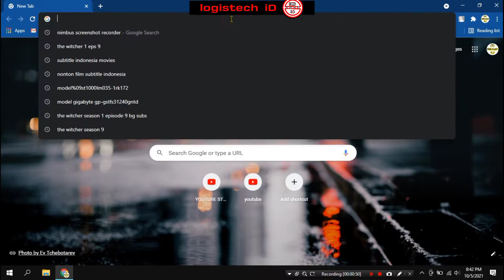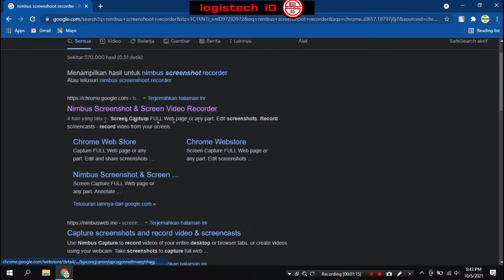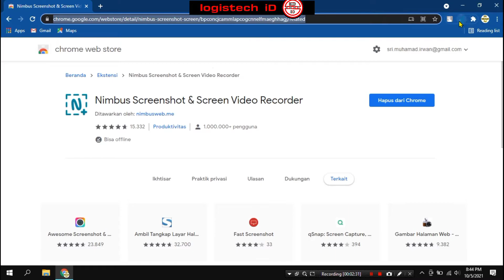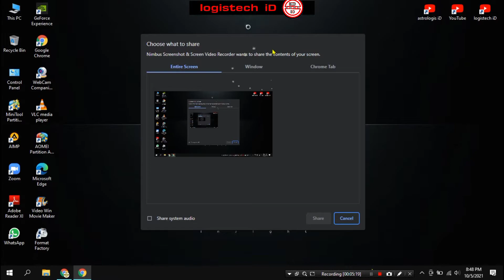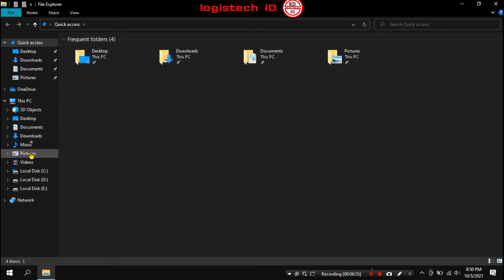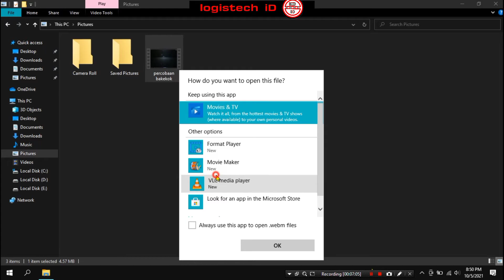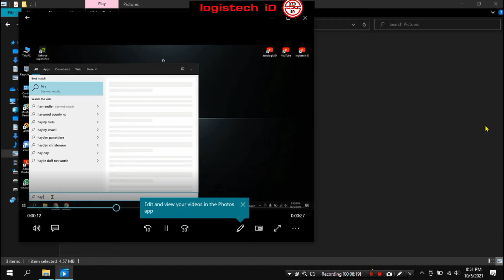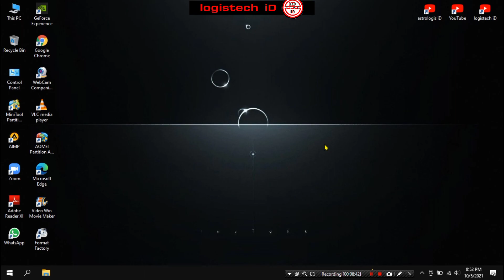GOKIL‼️ CARA MEREKAM LAYAR LAPTOP DENGAN GOOGLE CHROME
Tentang Cara merekam layar pc atau laptop menggunakan aplikasi google chrome